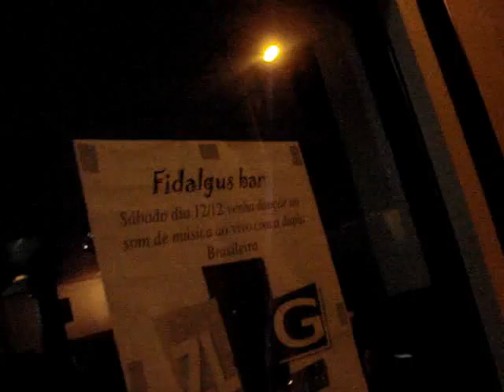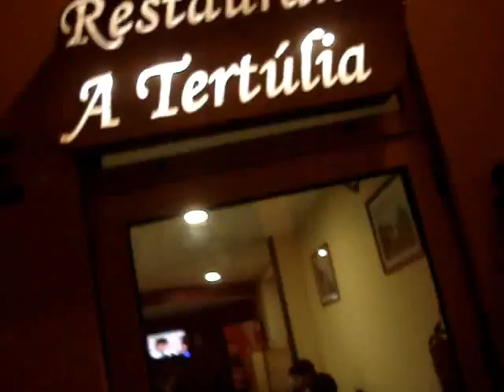NELITO DRUM - PAULINHO BASS VITOR GUITAR - VANIA VOCAL - BANDA POLLY - 2009